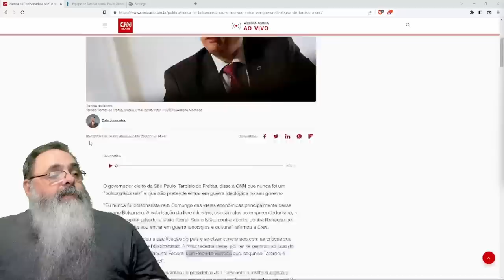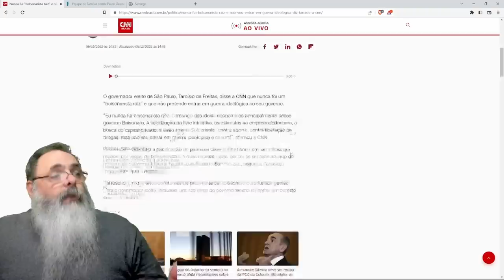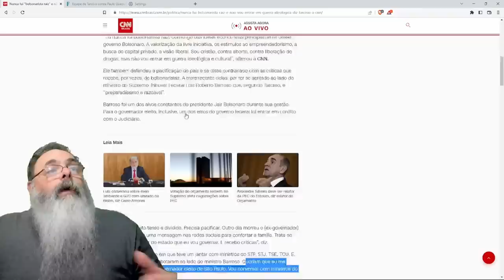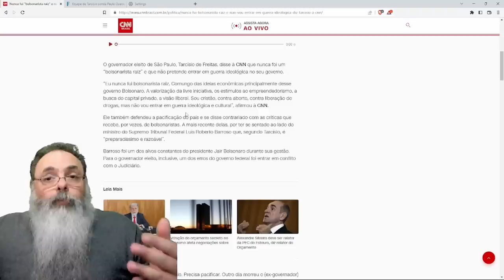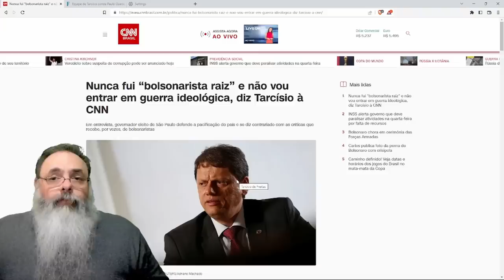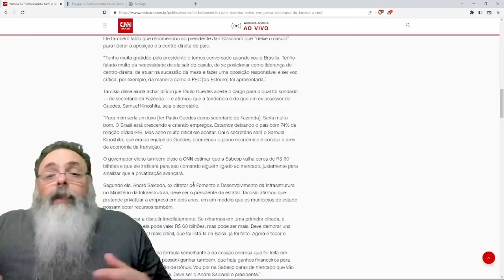TARCÍSIO lembra a todos que NÃO É BOLSONARISTA RAIZ e ESTÁ MUITO CERTO: IMPORTANTE são as IDEIAS